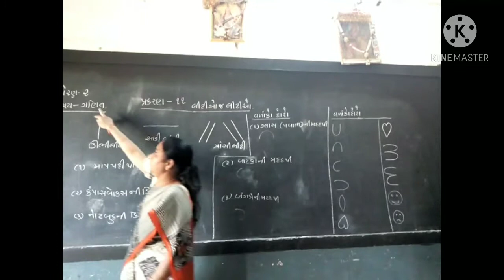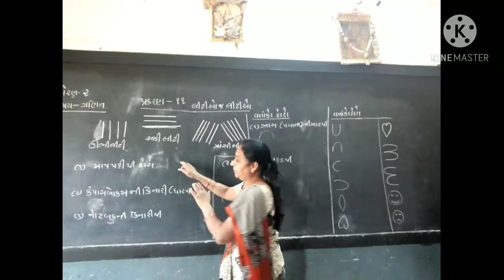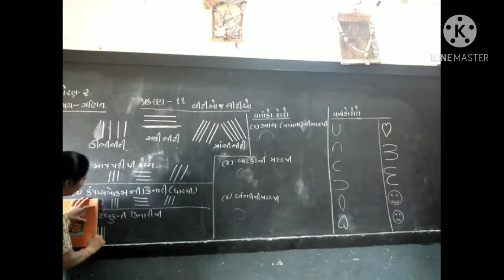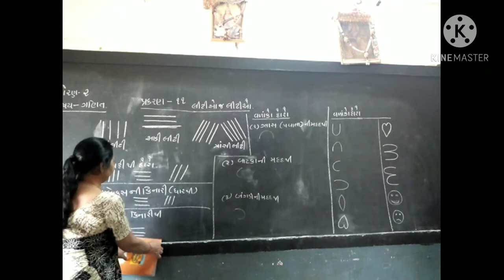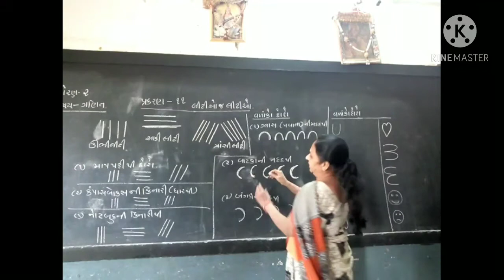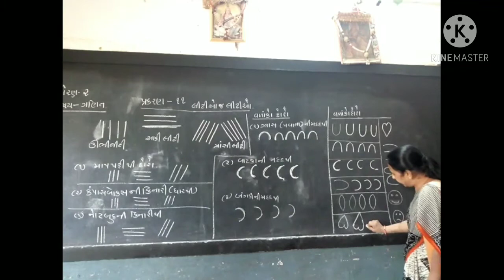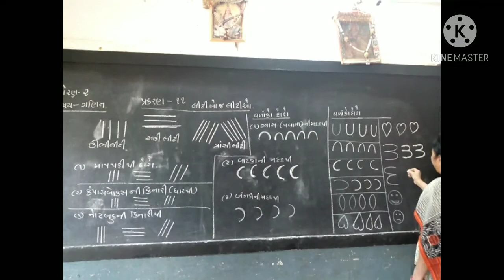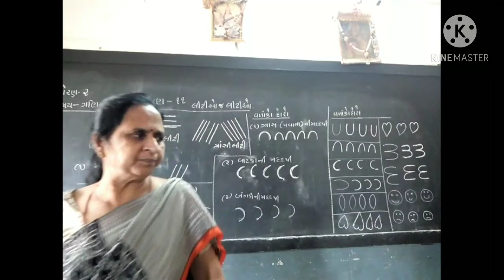Std-2 Maths Chapter-11 Sem-2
ધોરણ-૨ ગણિત પ્રકરણ-૧૧ લીટીઓ જ લીટીઓ સેમ-૨